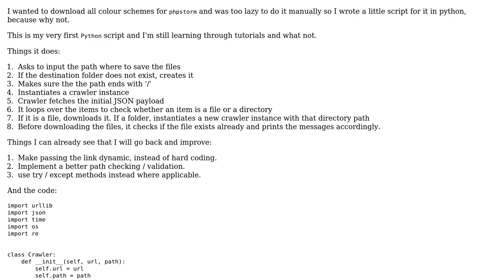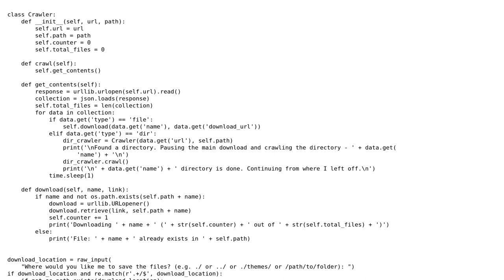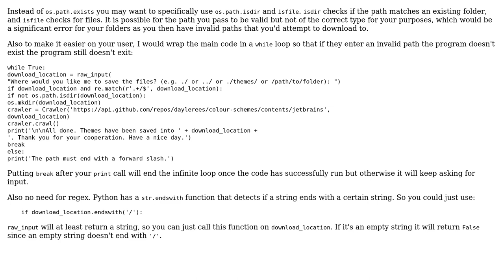Fetching daylerees colour schemes for PHPStorm from Github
With thanks & praise to God, and with thanks to the many people who have made this project possible! | Content (except music & images) licensed under CC BY-SA | Music | Images & others | With thanks to user SuperBiasedMan user Such Much Code and the Stack Exchange Network Trademarks are property of their respective owners. You are responsible for your own actions.